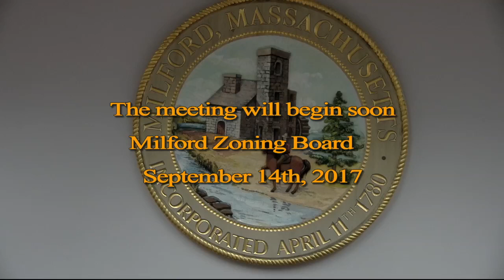Milford Zoning Board of Appeals meeting September 14, 2017